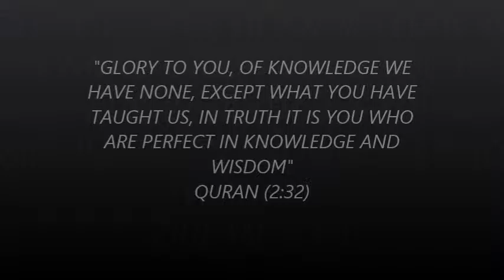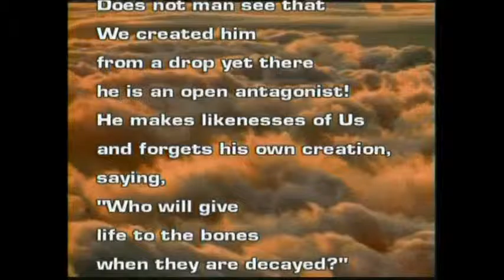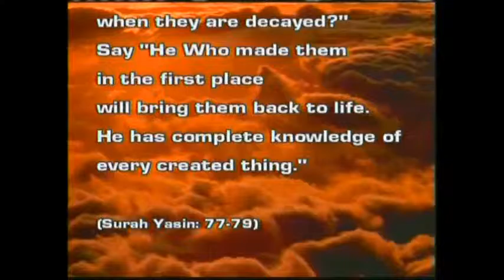Professor Joe Simpson testifying about Quran descriptions on Genetics